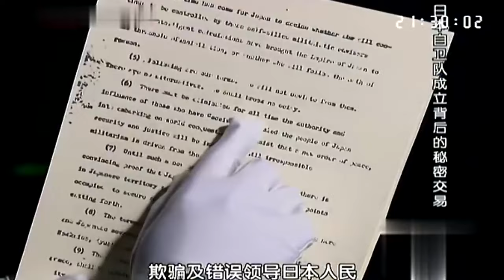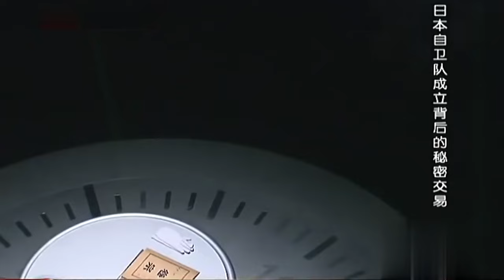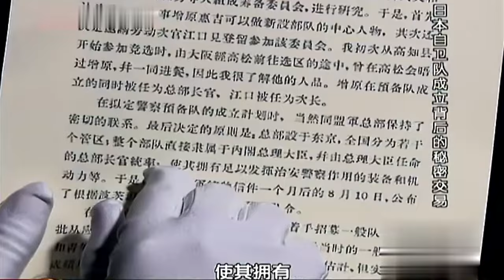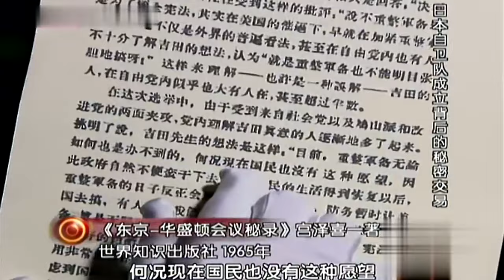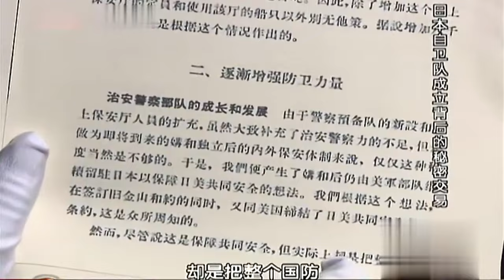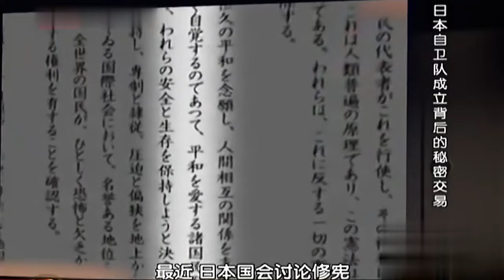1945年日本被美国废除军队，10年后竟组自卫队战斗力全球第10，仅因麦克阿瑟说了一句话，让日本连叫“干爸爸”